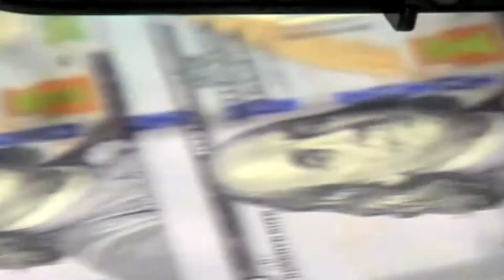Unión Europea incluye a Panamá en lista de paraísos fiscales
Panamá queda en la lista negra de paraísos fiscales que presentó la Unión Europea (UE), luego de una serie de análisis financieros.
Los países de la Unión Europea incluyeron a Panamá como uno de los 17 paraísos fiscales que determinaron en la primera lista que presenta el bloque europeo tras sus investigaciones sobre transparencia.
A Panamá se une Samoa Americana, Granada, Bahréin, Barbados, Guam, Corea Del Sur, Macao, Islas Marshall, Mongolia, Namibia, Palau, Santa Lucía, Samoa, Trinidad Y Tobago, Túnez Y Emiratos Árabes Unidos.
La Unión Europea llevaba dos años definiendo este tipo de jurisdicciones, ya determinadas el problema es ponerse de acuerdo sobre la posibilidad de imponer sanciones a estos países.
Entre los criterios de la UE para determinar que territorio es o no un paraíso fiscal, es que el país no coopere en trasparencia fiscal, no tienen alto grado de justicia impositiva y no aplican medidas recomendadas por la Organización para la Cooperación y el Desarrollo Económico (OCDE).
La UE  insistió en conversaciones con Panamá para evitar su inclusión en la lista negra de paraísos fiscales, y aunque Panamá avanzó en una serie de aspectos, no fue bien calificado por los expertos a la hora de evaluar el compromiso del país con los estándares internacionales de transferencias, a pesar de que suscribió acuerdos como la Convención Multilateral de Asistencia Mutua, e hizo cambios en su legislación para implementar el intercambio automático de información fiscal, esfuerzos que no parecen suficientes para los europeos que incluyeron a Panamá en su lista negra de paraísos fiscales, un territorio que aplica un régimen tributario especial favorable a empresas no residentes que se domicilien en el mismo, como la exención total de impuestos y el resguardo del secreto bancario.
   Redacción CB24